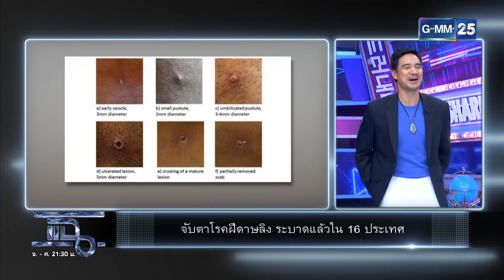จับตาโรคฝีดาษลิง ระบาดแล้วใน 16 ประเทศ! | HIGHLIGHT | แฉ 25 ก.ค. 65 | GMM25